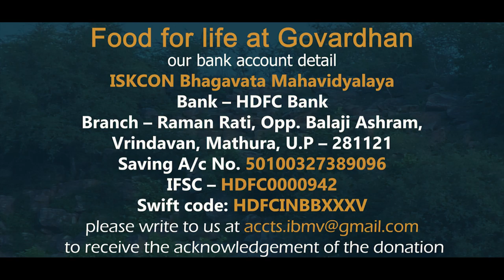21.02.2021 | Food for life